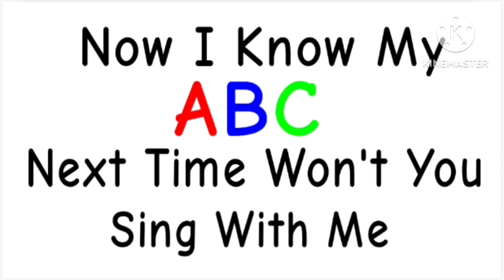Alphabet Song In FlipaClip